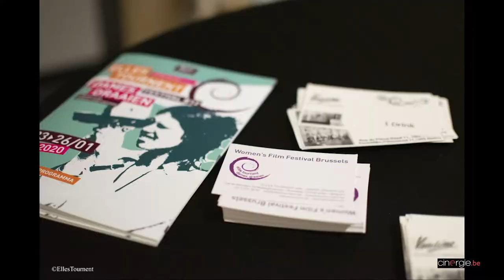Rencontre avec Madame Bénédicte Linard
Face à la crise sanitaire actuelle, le monde culturel se débat pour survivre. Plus que jamais. Alors que les salles de spectacle et de cinéma ont fermé leurs portes, les artistes paient les pots cassés. Spectacles annulés, tournages reportés, ils « se réinventent », c’est en tout cas ce qu’on leur demande de faire, pour le moment. Indépendamment des circonstances, les acteurs du monde culturel ont toujours dû se débrouiller, avec les moyens du bord, avec leur statut précaire. Comment Madame la Ministre de la Culture compte-t-elle, en collaboration avec son équipe, améliorer la situation ? Comment rendre la culture accessible à tous ? Comment soutenir ces créateurs et créatrices ? Comment mettre davantage en lumière la gent féminine dans le secteur culturel ? Madame Bénédicte Linard a du pain sur la planche.